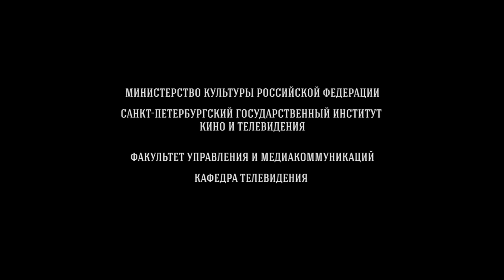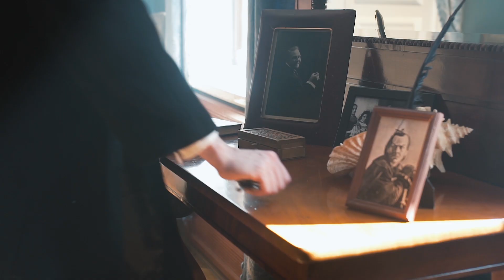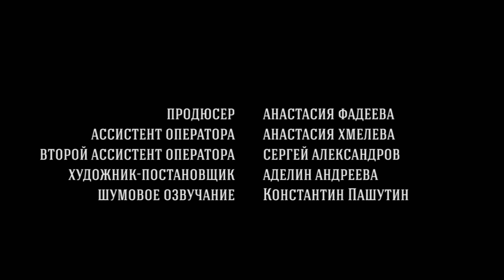"Вражья сила" | Enemy's Power (2019) | english subtitles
Director:
 Olga Shipsha

Actors:

Konstantin Soya
Alexandr Manko
Kuzma Stomachenko
Alexandr Minin
Andrey Tenetko

DOP: Daria Ustenko
1 ac: Anastasia Khmeleva

Sound Director: Ekaterina Maslova
Foley: Konstantin Pashutin

Producer: Anastasia Fadeeva
Art director: Adelin Andreeva